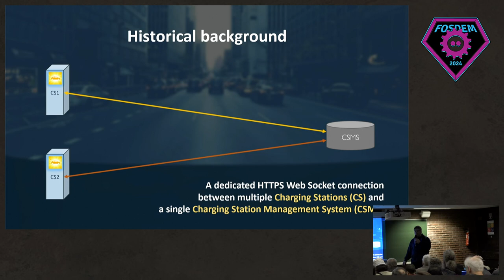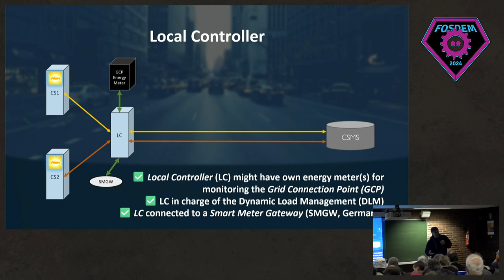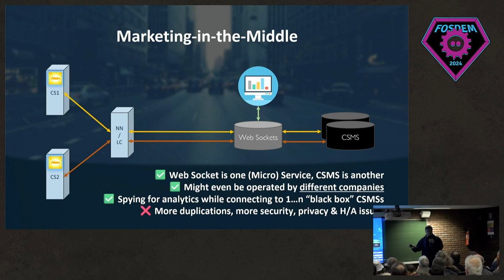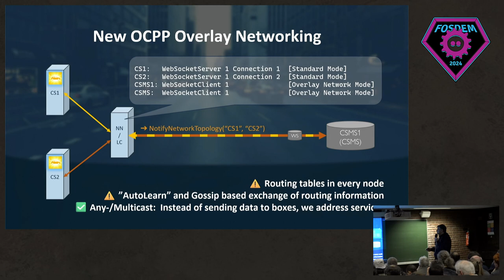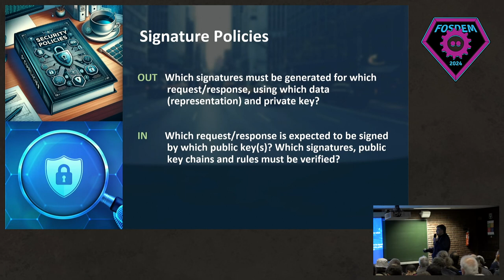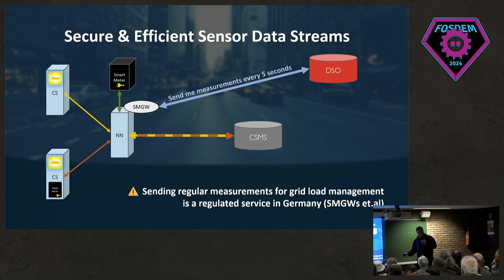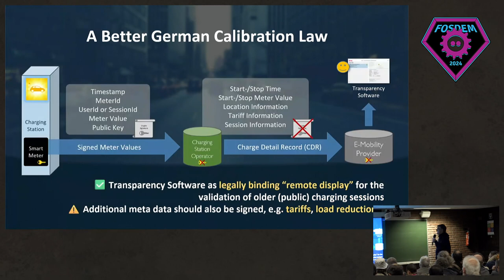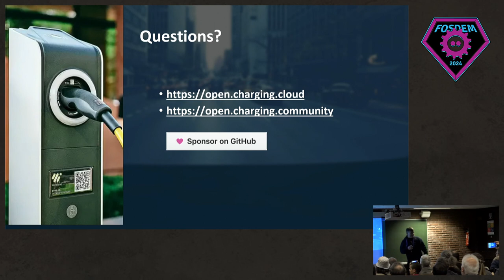FOSDEM 2024 Energy Devroom - Enhancing OCPP with E2E-Security & Binary Data Streams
Thank you to FOSDEM for sharing under CC-BY-2.0-BE-DEED

Enhancing OCPP with E2E-Security and Binary Data Streams for a more Secure Energy Ecosystem was presented by Achim Friedland in the Energy Devroom at FOSDEM 2024.

In the rapidly evolving landscape of electric vehicle charging, the Open Charge Point Protocol (OCPP) has emerged as a crucial industry standard for communication between charging stations and a central management system. In my presentation I will introduce groundbreaking extensions to OCPP, focusing on the integration of end-to-end digital signatures and binary data streams, a leap forward in efficiency and security within the EV charging ecosystem.

The integration of binary data streams via HTTP Web Sockets into OCPP marks a significant enhancement in data transmission efficiency. This approach not only reduces latency and bandwidth usage for large data transfers, but also paves the way for more secure, in-band data transmissions like firmware updates or log file transport. Traditionally, such data transfers required separate HTTP or FTP servers, introducing unnecessary complexity and potential network security risks. With these extensions firmware updates become seamless and more secure, directly within the OCPP framework.

Furthermore, the addition of digital signatures to OCPP commands and data structures, such as charging tariffs or grid related commands for controllable consumers according to the German §14a EnWG, introduce a new layer of security and integrity. These signatures ensure that data is not tampered with during transmission - even beyond the traditional scope of OCPP - providing a verifiable trust mechanism in end-to-end EV charging communications and might in the future lead to more cost-efficient intelligent measuring systems.

A notable advancement is the use of digital signatures for creating distinct user roles within OCPP. Until now, OCPP lacked the capability to differentiate between user access levels, such as "normal" users and "admin" users. The introduction of role-based access control, underpinned by digital signatures, allows for precise management of user permissions, enhancing both security and operational efficiency especially in more complex managed charging locations.

In my talk, I will delve into the technical implementation details of these extensions. Attendees will gain insights into the practical applications and benefits of these enhancements in the context of the Open Source energy ecosystem. The presentation will also explore the potential future implications and developments that these extensions could usher in, setting the stage for a more secure, efficient, and scalable EV charging infrastructure.